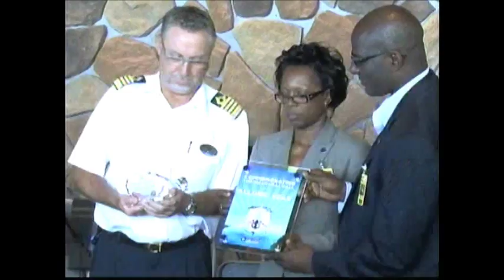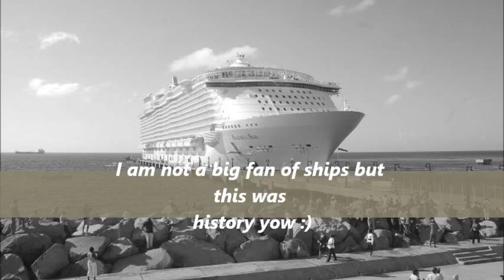Allure of the Seas visits St Kitts for the first time ( Worlds Largest ) !!!!!!!!!!!!!!!!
The wrolds largest cruise ship visits St Kitts for the first time and docks at Port Zante, Basseterre. This is from local news and they dont record in HD lol